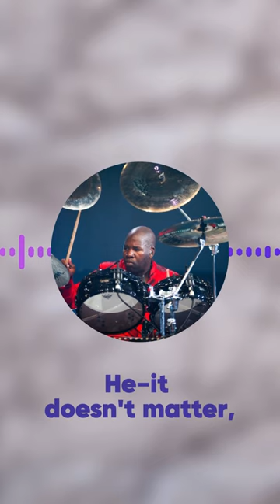John Blackwell Jr. reveals why it's important to never take your eyes off Prince when playing live.